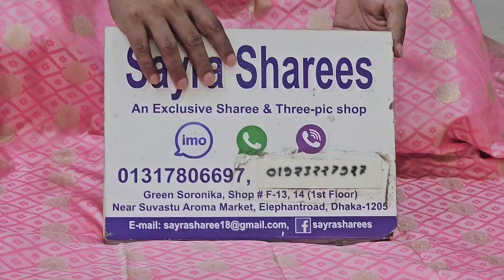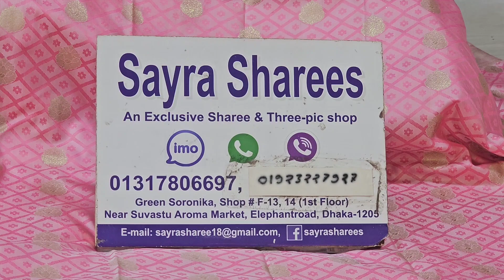সাভেরা কাতান শাড়ী কিনুন একেবারে পাইকারী দামে মাত্র ১৪৫০৳/savera katan sharee colltion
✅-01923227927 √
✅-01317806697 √